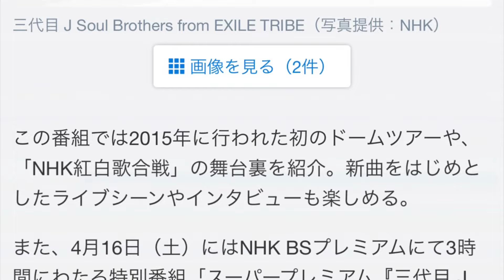三代目JSBがNHK「SONGS」出演、3時間の大型特番も放送決定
3月31日（木）にNHK総合にて「SONGSスペシャル 三代目 J Soul Brothers from EXILE TRIBE」が放送される。

この番組では2015年に行われた初のドームツアーや、「NHK紅白歌合戦」の舞台裏を紹介。新曲をはじめとしたライブシーンやインタビューも楽しめる。

また、4月16日（土）にはNHK BSプレミアムにて3時間にわたる特別番組「スーパープレミアム『三代目 J Soul Brothers from EXILE TRIBE スペシャル』」がオンエアされる。この番組はBSプレミアムに4月から新設される大型特番枠「スーパープレミアム」の第1回放送で、国内外のファンを対象に行われたアンケート結果などをもとにメンバー7人がスタジオトークを展開。番組オリジナルのスペシャルライブも披露される。
NHK総合「SONGSスペシャル 三代目 J Soul Brothers from EXILE TRIBE」

2016年3月31日（木）22:00～22:49
NHK BSプレミアム「スーパープレミアム『三代目 J Soul Brothers from EXILE TRIBE スペシャル』」

2016年4月16日（土）20:00～23:00